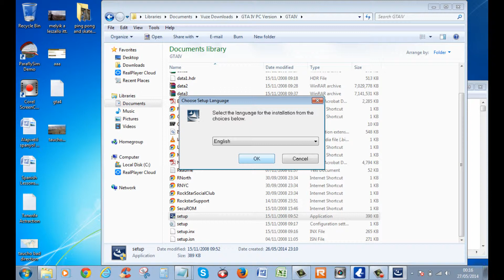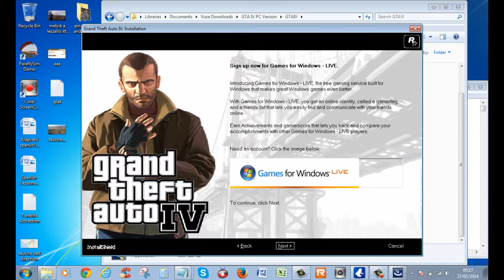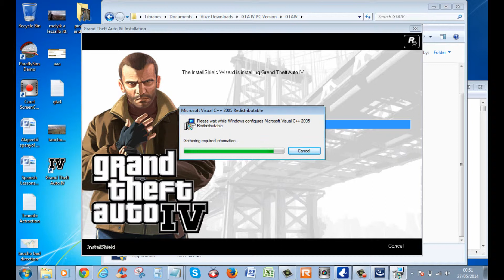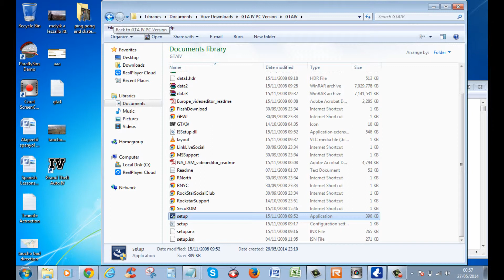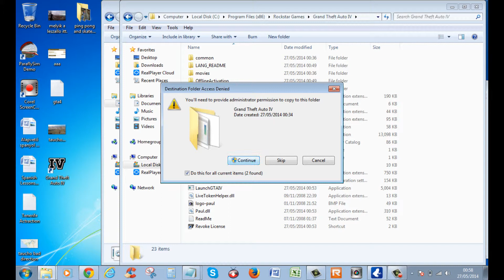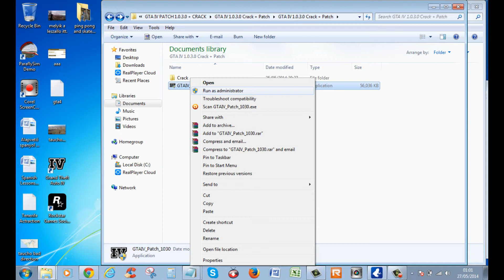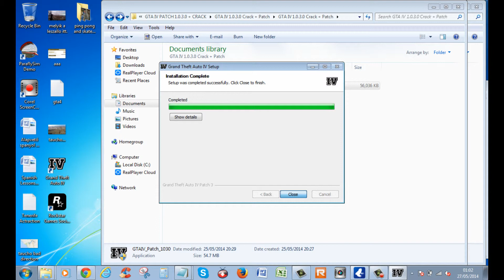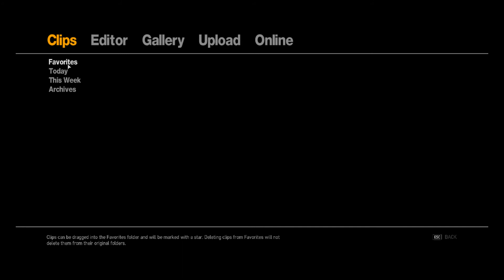how to install gta4 and fix errors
telepites
hogy kell telepiteni a gta4 jatekot
short tutorial
razorr crack